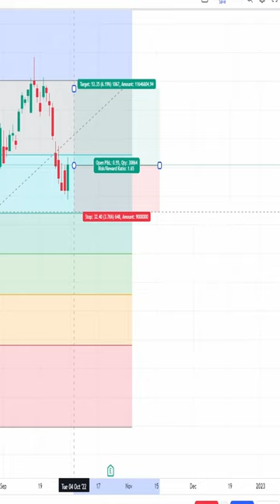Inverted Hammer and Bullish Engulfing Pattern Technical Indicator based Trading | Stocks | Crypto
The inverted hammer candlestick pattern indicates a bullish reversal or short-term downtrend reversal. An inverted hammer occurs after a prolonged sell-off when prices are near their lows for that period. It's easy to spot on a chart because it resembles an upside-down, hanging shooting star candlestick formation.

A bullish engulfing pattern is a candlestick pattern that forms when a small black candlestick is followed the next day by a large white candlestick, the body of which completely overlaps or engulfs the body of the previous day's candlestick.

TOPIC RELATED IN THIS CHANNEL 👇
Trader-Finance
Trade - Topic
Day trading-Topic
Option Topic
options trading
day trading
crypto trading
Trader-Finance
Trade - Topic
trading view
trading company
share trading
stock trading
trading account

Tags...
intraday trading
option trading
Beginner trader helper
nifty tomorrow
options trading
candlestick pattern hindi
rakesh jhunjhunwala
forex
olymp trade
trading kaise kare in hindi
Swing trading
technical analysis